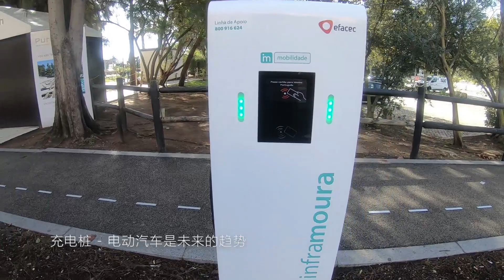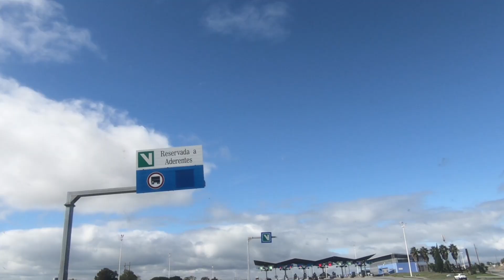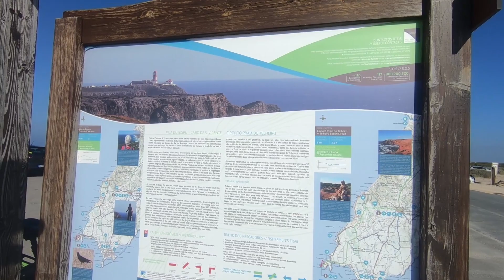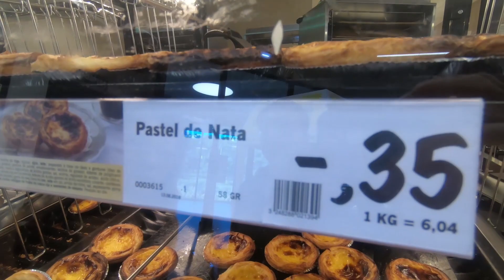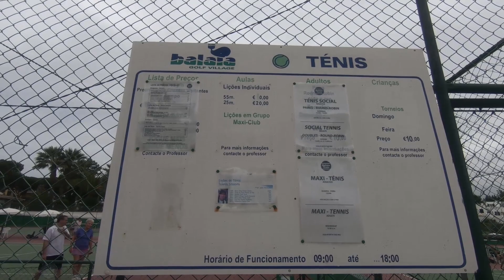Portugal day to day trip guide (5 days trip in Portugal)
5天说长不长，说短不短，流水记录5天在葡萄牙怎么玩。